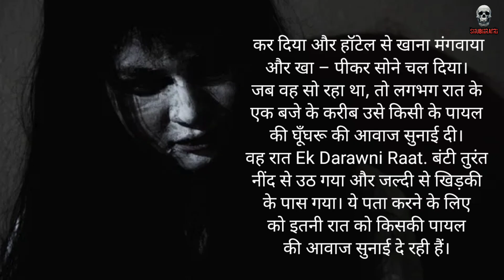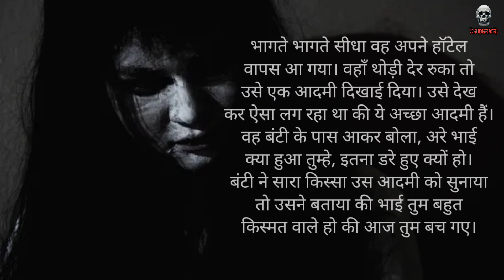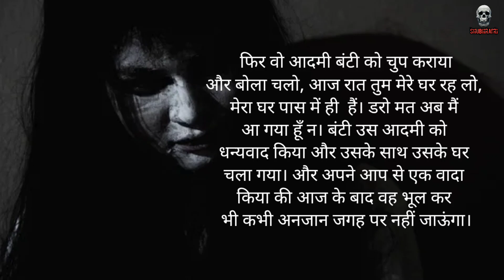डरावनी रात की कहानी / horror stories in hindi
Your queries -
darawni raat
डरावनी रात
real bhoot ki kahani
haunted stories
bhutiya hospital
bhutiya doctor
hospital bhoot
bhutiya gaon

apke pass agar koi sachi bhootiya ghatna hai app mujhe vej sakte ho🙂👇